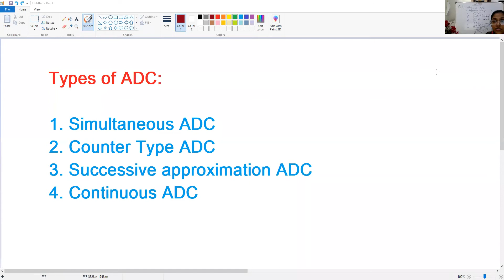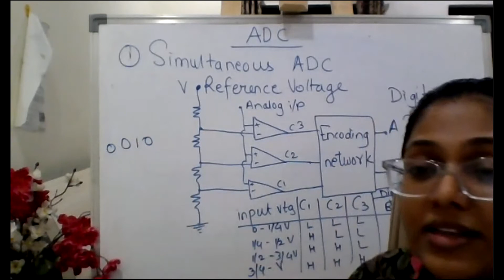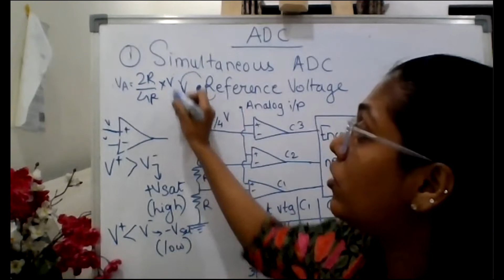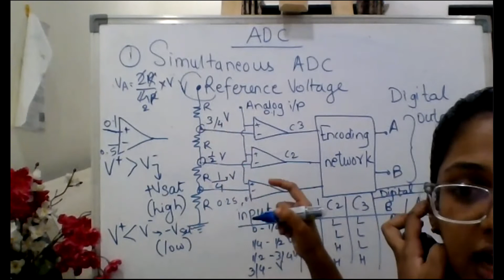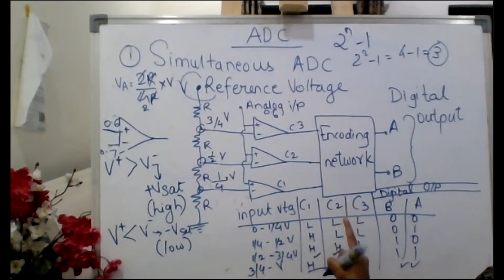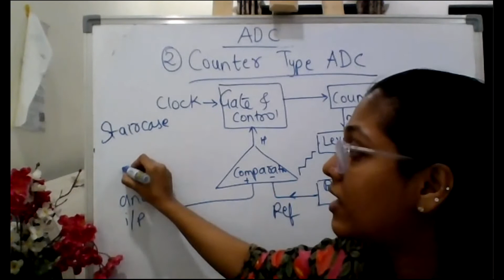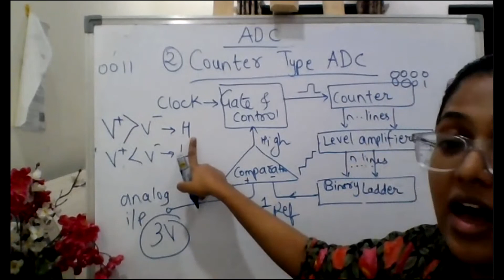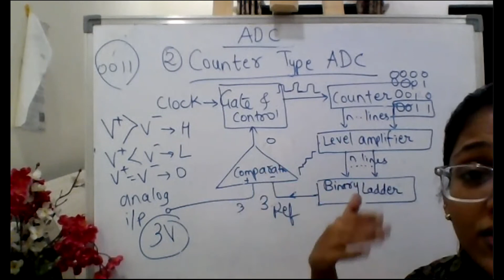Class 12: ADC: Ch-6,Electronics-II:Analog to Digital and Digital to Analog Converters